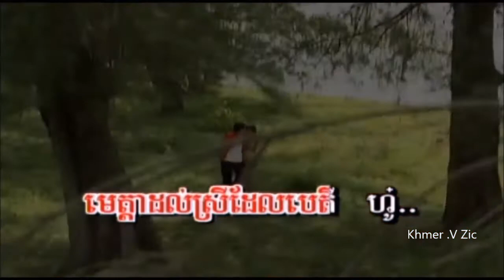បទ: ដងស្ទឹងស្នេហ៍ - ហួយមាស Dong Steung Sneha - Huy Meas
បទចម្រៀងខារ៉ាអូខេខ្មែរ
Phleng Sot
Khmer song
Khmer Movie
Khmer Comedy
Cambodia song
กัมพูชา
Campuchia
Nhạc khmer